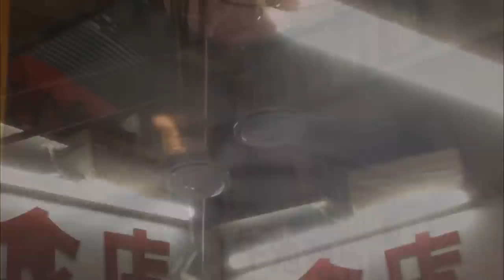Ceiling Fan Sightings; Third Quarter 2016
Since I have been spending alot of time studying, I couldn't make a proper slideshow with captions. I might not be able to do that for a while.

Tags: photograph photo hvac air conditioning collage photographed